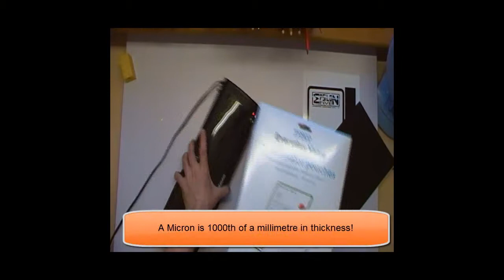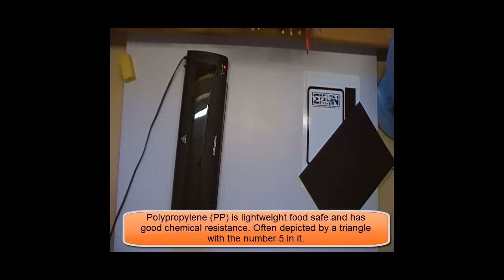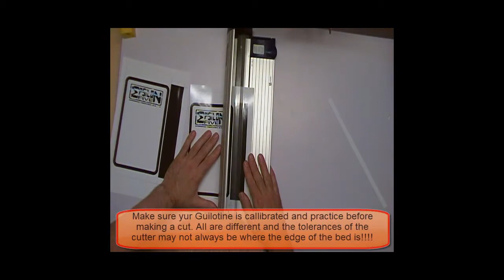20 Producing a Model of a carrier bag part 2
Encapsulation, Lamination and Using Crop Marks